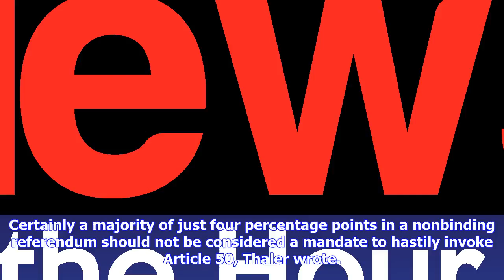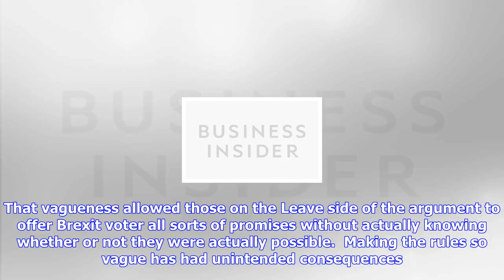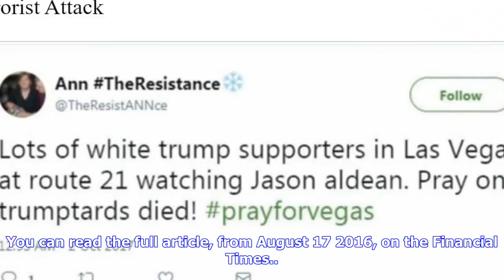Breaking News | The winner of this year's nobel prize in economics once called for a second brexit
The winner of this year's nobel prize in economics once called for a second brexit referendum

Nobel Prize winning economist Richard Thaler Carsten RehderAssociated Press LONDON — Richard Thaler,...